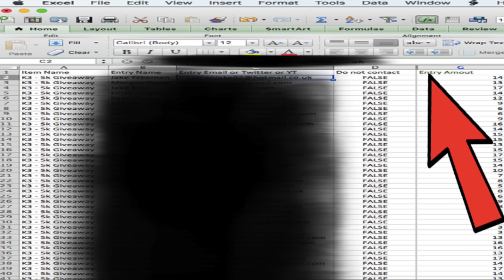KILL FEED MASSACRES #1